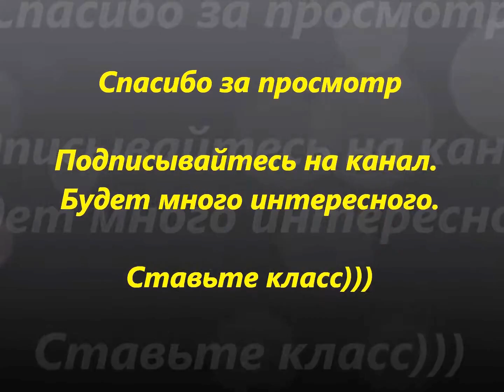Дачные идеи ДИЗАЙН ДАЧНОГО УЧАСТКА 2021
Всем привет. Меня зовут Елена, мне 45 и я живу в Перми.
Это канал о моей жизни, о жизни моей семьи, об увлечениях, победах.
Посмотрите как я чудю, что творю и что вытворяю.

Коплю деньги на новые красивые зубы,(ха-ха))))))
принимаю подарки в любой валюте))))))))